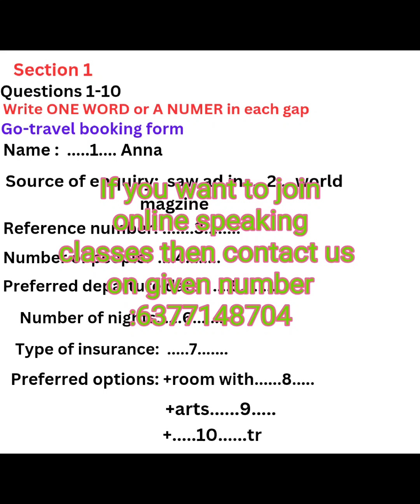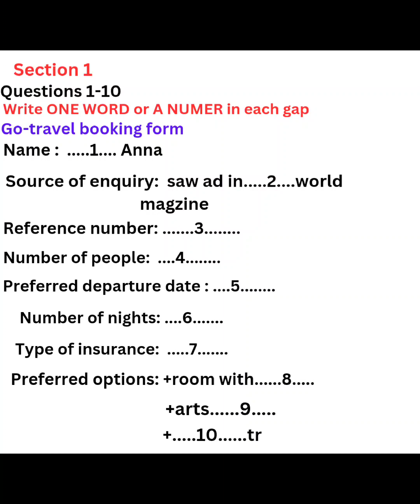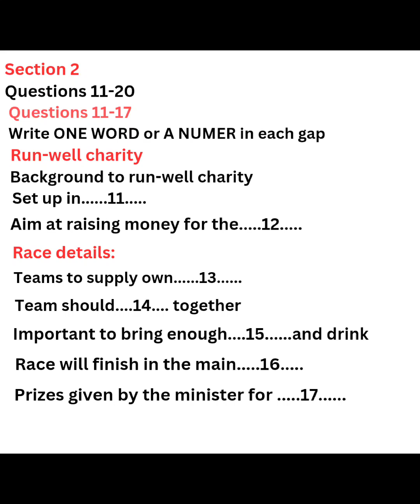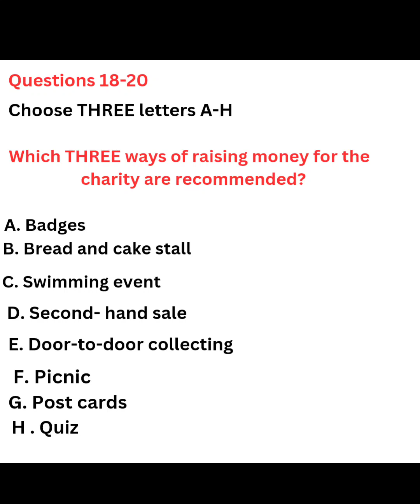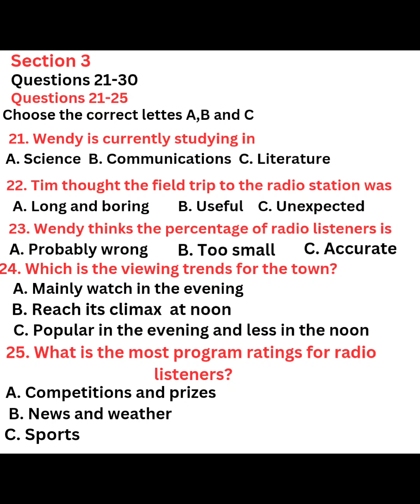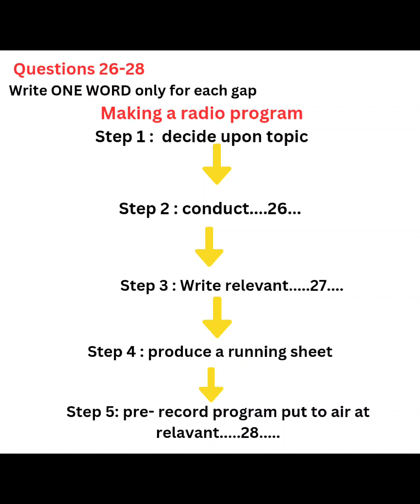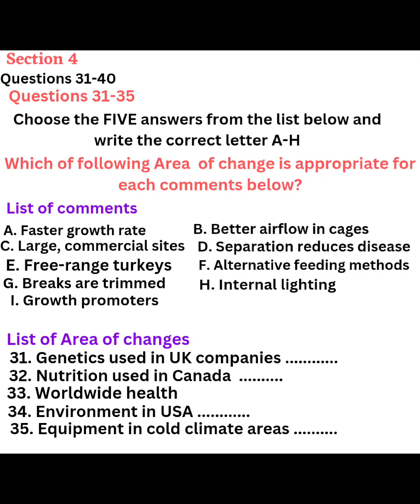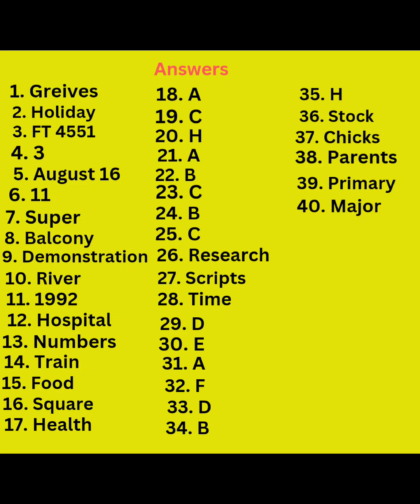IELTS Listening Test 🎧, Exam Level (Go-travel booking form)listening ieltspreparation ,must try👍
IELTS Listening Test 🎧 Exam Level, must try( Go-travel booking form) Target 32+

Must try this listening to improve your listening score and overall band score as well.

For joining our online speaking session, contect me on this given number
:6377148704